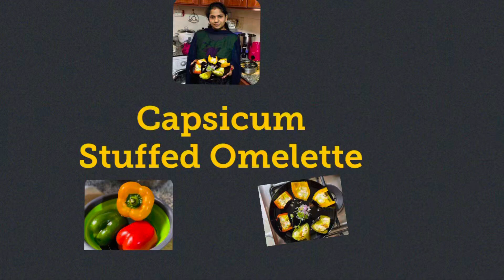Capsicum stuffed omelette😋|Abi’s yummy kitchen & vlogs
Thanks to all for watching and reading 🙏😍